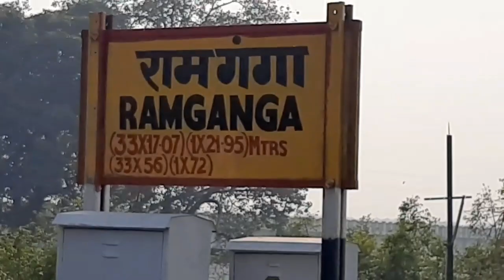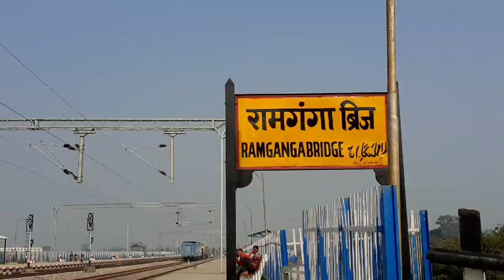Ramganga Station view and Electrification work update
Video by Danish Ali Siddiqui